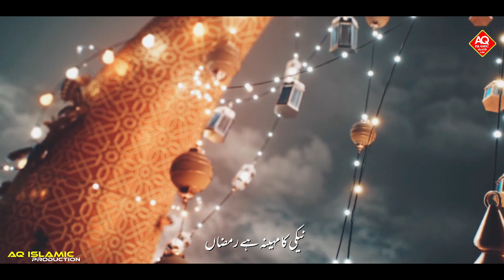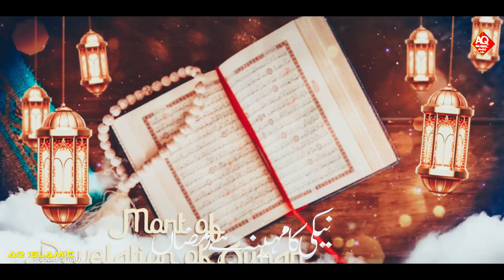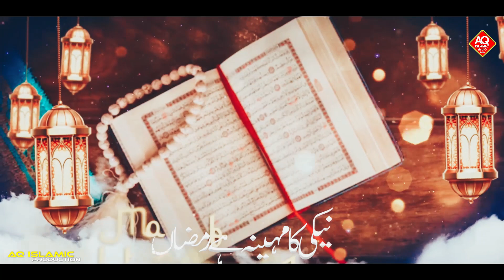Musalman Or Ramzan ! Dil Ko Tadpa Dene Wala Kalam ! Ramzan Ka Dard Bhara Kalam ! Sayyed Shuaib Qasmi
Ramzan Or Musalman New Nazam 2023

Lyrics : Molana Abu Jafar Sahab
Voice : Sayyed Shuaib Qasmi
Audio & Video : Hafiz Arshad Khan
Upload by : AQ Islamic Production

About Video :
Do Din Ki Zindegi me Na Ishrat Ki Zara Soch
New Nazam Yatimo Ka Mal Hadap ne Se Tu Pehle  New Kalam 2021 Musalmano Par Nazam
Best Nazam 2021 New Nazam 2021
Emotional Kalam 2021 New Nazam 2021Tujhe Jab Mout Ayegi New Nazam Banata Hai Mehel Kiun Kar Tujhe Mitti Me Jana Hai Sumaiya ghazala New Nazam
khuda mehshar me piche ba bata ye kiun kiya tune
khuda mehshar me puchega
new nazam khuda mehshar me puch ega sumaiya ghazala new kalam khuda piche ya sumaiya ghazalaman or musalman
Ramzan or musalman

                      jazakallah